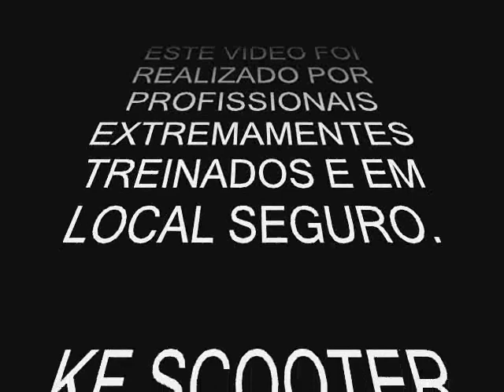KF RACING TEAM - SCOOTER SCHOOL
EQUIPE KF DETONA DE SCOOTER!!!
LOCAL: AEROCLUBE
DATA: 06/11/2010